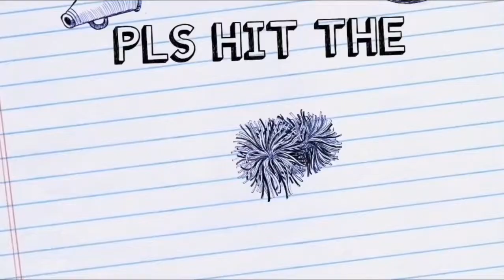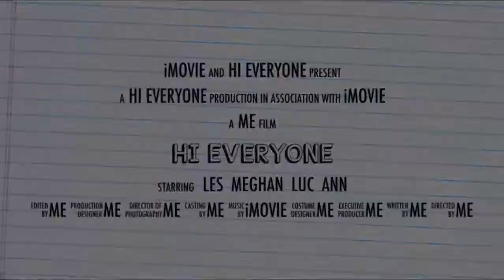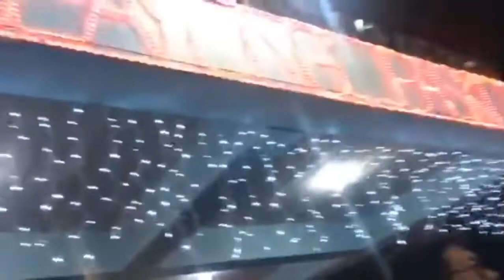MerryXmass everyone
Merry Xmass gift